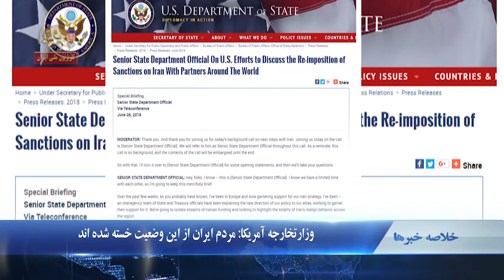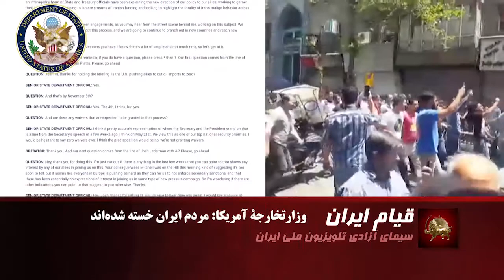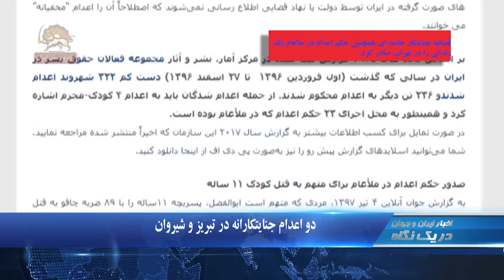اعتصاب کارگران تبریز و تاکستانن- محمد جواد جمالی سال ۶۰ و مجاهدین را از یاد نبریم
۱. وحشت رژيم از نقش مجاهدين در قيام‌ محمد جواد جمالی عضو مجلس ارتجاع: افکت: دوستان سال ۶۰را از یاد نبریم ... شرایط شرایط ویژه ای ست
۲. اعتصاب بازاریان در تهران و اصفهان و اعتصاب كارگران تاكستان و تبريز
۳. وزارتخارجه آمریکا:‌ مردم ایران از این وضعیت خسته شده اند

وحشت رژيم از نقش مجاهدين در قيام
محمد جواد جمالی عضو  مجلس ارتجاع امروز  طی سخنانی شرایط  رژیم را ویژه خواند  و نسبت به نقش مجاهدین در قیام مردم تهران ابراز نگرانی کرد و گفت:‌
ما در آستانه سالگرد ورود منافقین به فاز نظامی هستیم دوستان سال ۶۰ را از یاد نبریم همین الان هم در موج سواری كه منافقین دارند مواظب باشیم روی پیامهای به حق مردم كسبه اصناف دارند موج سواری میكنند بدانیم كه شرایط شرایط ویژه ای ست
بدانیم امروز روز تسویه حساب سیاسی و جناحی نیست همه ما در یك كشتی نشسته ایم

اعتصاب بازاریان در تهران و اصفهان
از صبح امروز چهارشنبه بازار بزرگ تهران، بازار طلافروشان، چهارسوق، لاله زار ، پاساژ علاالدین و بازار سلطانی  وارد چهارمین روز  اعتصاب خود شدند. همچنین تمام مغازه ها در خیابان ملت، اکباتان و  پاساژ کاشانی در اعتصاب به سر می برند
در اصفهان نیز بازاریان این شهر  امروز همچنان در اعتصاب به سر می برند.

وزارتخارجه آمریکا:‌ مردم ایران خسته شدهاند
به گزارش سایت وزارت خارجه آمریکا یک مقام ارشد  این وزارتخانه  در کنفرانس مطبوعاتی به قیام مردم  تهران  اشاره کرد و گفت:‌  این اعتراضها  نشاندهنده یك مسأله بنیادین است و آن این که  در اساس مردم ايران از رژیمی كه ثروت كشور را برای ماجراجوییهای مشخصا غیر سازنده یا غیر مفید در خارج از كشور به تاراج می دهد, خسته شده اند، اين واقعيت در شعارهایی که می دهند؛ ديده مي شود از جمله  سوریه را رها كن فكری به حال ما كن

انعکاس الاخباریه از تظاهرات بازاریان و کسبه ایرانی
تلویزیون الاخباریه در گزارشی از قیام مردم تهران گفت: مردم در تعدادی شهرهای ایران  در اعتراض به وخامت وضعیت اقتصادی و نیز کاهش ارزش ریال در مقابل دلار دست به تظاهرات زدند . تظاهر کنندگان در خیابانهای تهران علیه خامنه ای شعار دادند.  در مقابل، عناصر امنیتی این رژیم برای متفرق کردن تظاهر کنندگان از گاز اشک آور استفاده کردند تا مانع رسیدن آنها به مجلس رژیم شوند .
اعتراض و اعتصاب در تاکستان و تبریز
کارگران شرکت پارس میل لنگ تاکستان بعد از ده روز اعتصاب و اعتراض، امروز در مقابل فرمانداری رژیم در این شهر تجمع اعتراضی برگزار  کردند
 در تبریز نیز  امروز جمعی از  کارگران راه آهن  در اعتراض به اخراج  همکارانشان، در مقابل ایستگاه راه آهن  این شهر تجمع کردند

دو اعدام جنايتكارانه در تبريز و شيروان
قضائيه جنايتكار خامنه اي دو زنداني را در شهرهاي تبريز و شيروان اعدام کرد و حكم اعدام در ملاعام يك زنداني ديگر را،  در تهران صادر كرد. زنداني اعدام شده در تبريز فرهاد اصغري نام داشت که  ۳۹ ساله بود. وی که متاهل و داراي دو فرزند بود روز سه شنبه ۵تير توسط دژخيمان خامنه اي در زندان تبريز اعدام شد. دژخیمان خامنه ای همچنین  یک زنداني ديگر به نام  ايرج سرخي ۳۴ ساله و از اهالي لنجان  را ۳۰ خرداد در شيروان اعدام کردند. قضائيه جنايتكار خامنه اي همچنين حكم اعدام در ملاعام يك زنداني را در تهران، صادر كرد.